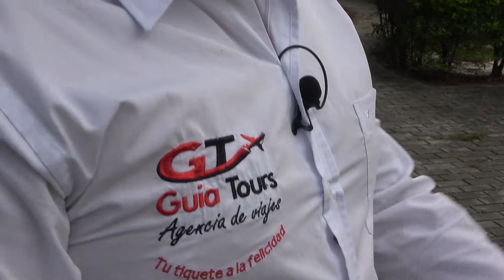Testimonios Empresariales No 18 GUIA TOURS DE CRISTIAN ARIAS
TESTIMONIOS EMPRESARIALES | Hoy tenemos el caso de Emprendimiento de Cristian Andrés Arias de la agencia Guía Tours, una empresa que vende experiencias que van más allá del simple descanso y de los viajes de vacaciones para toda la familia.

Son Tiquetes a la Felicidad, para disfrutar de excursiones nacionales e internacionales.

Los invitamos a conocer su
Historia de los jóvenes que hacen empresa...